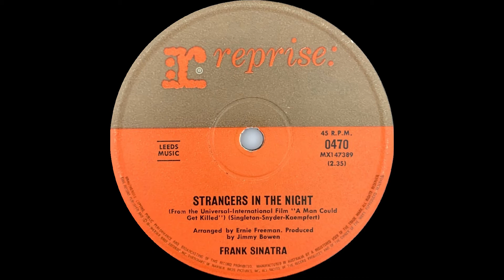1966: Frank Sinatra - Strangers in the Night - mono 45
Charts: #1 US & UK, 4 Australia.

Frank Sinatra – Strangers in the Night
(Singleton – Snyder – Kaempfert)
Arranged by Ernie Freeman
Produced by Jimmy Bowan
From the Universal – International film “A Man Could Get Killed”
1966, Reprise 0470